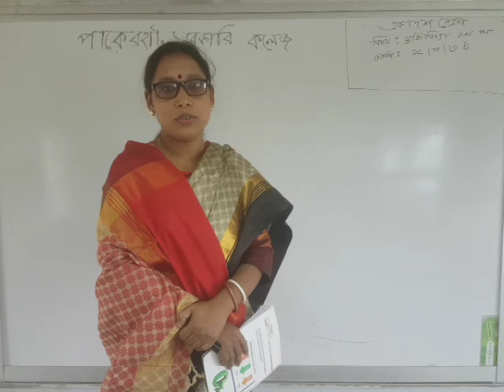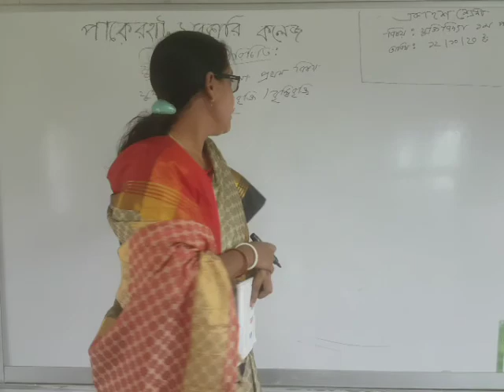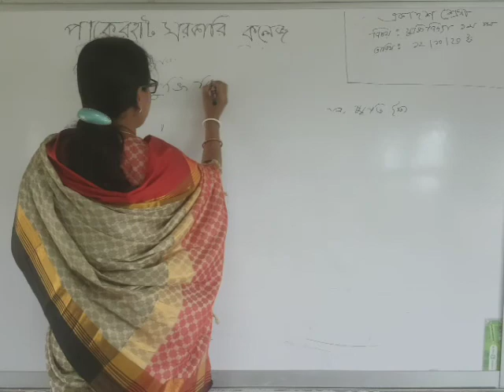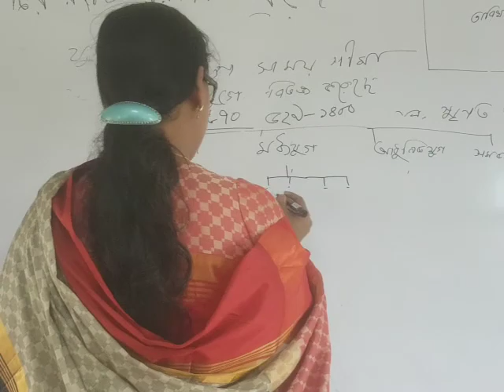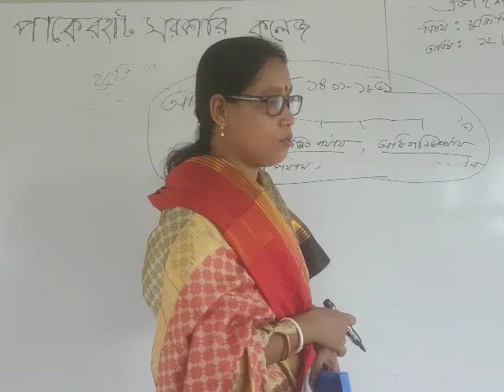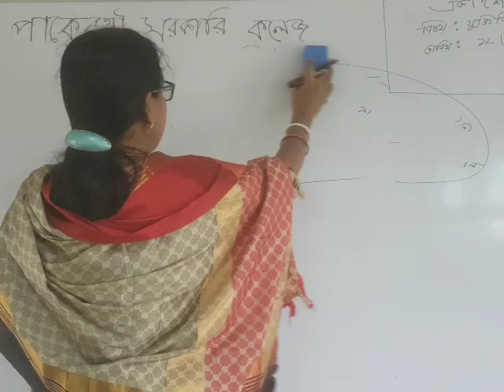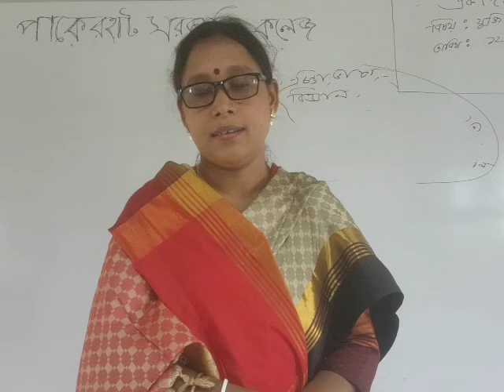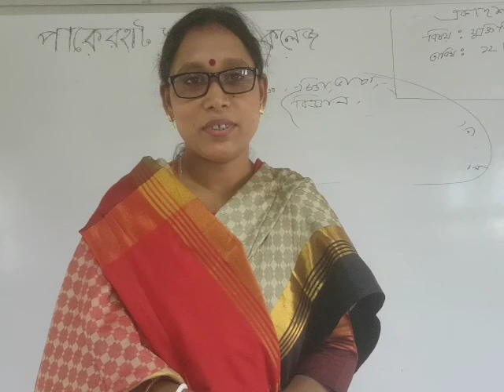পাকেরহাট সরকারি কলেজ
শ্রেণিঃ একাদশ,
বিষয়ঃ যুক্তিবিদ্যা 1ম পত্র,
প্রভাষক: রত্না রায়